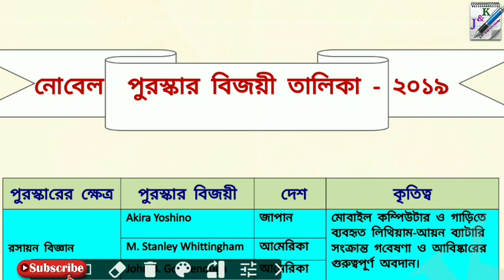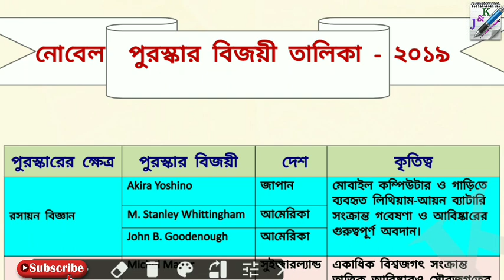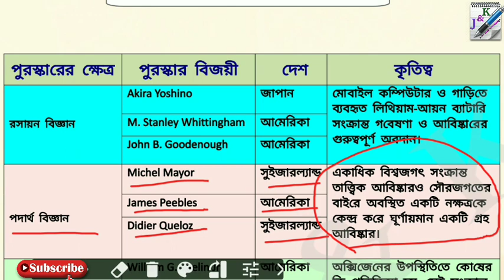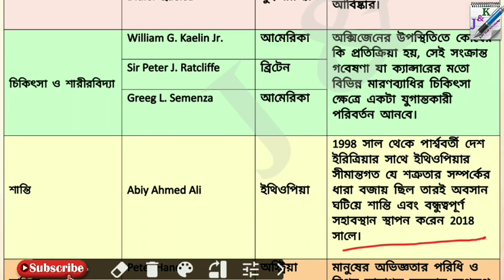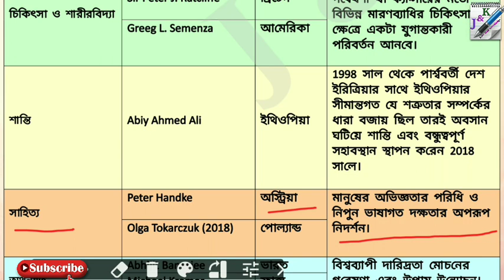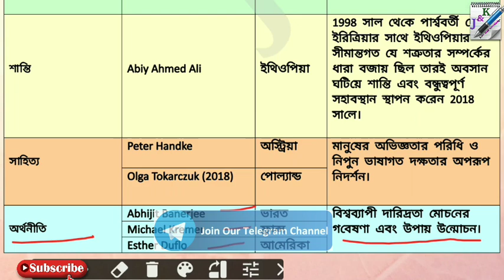Nobel Prize Winner List 2019 | নোবেল পুরস্কার বিজয়ী ২০১৯